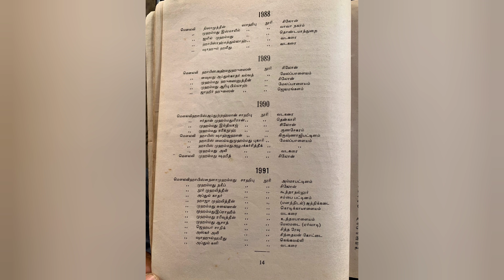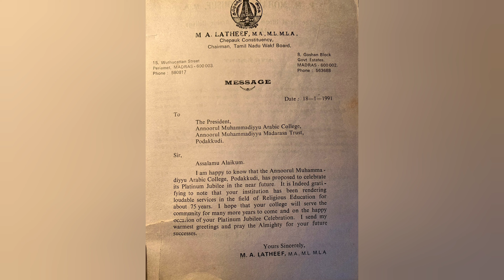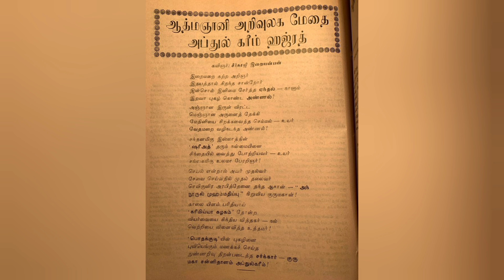History of Arabic college PODAKKUDI 😍 | அரபிக் கல்லூரியின் வரலாறு